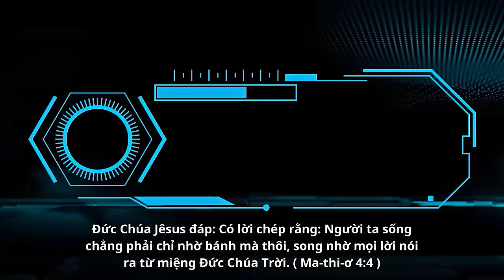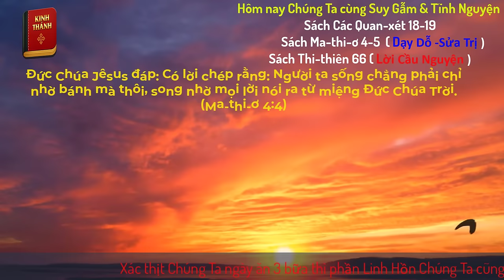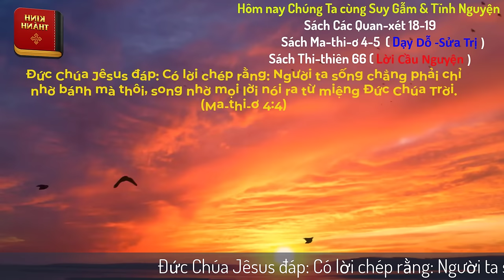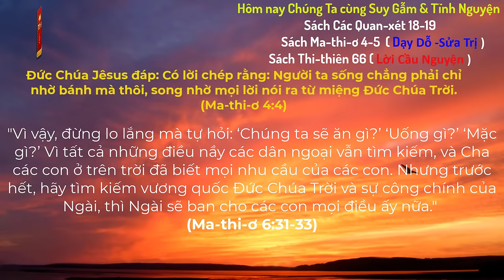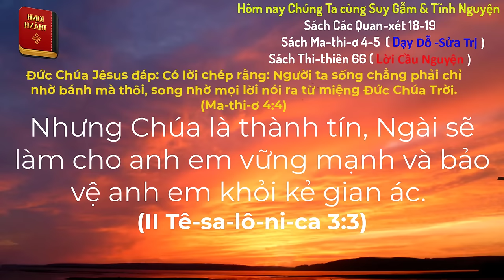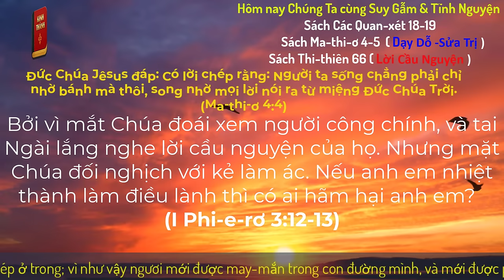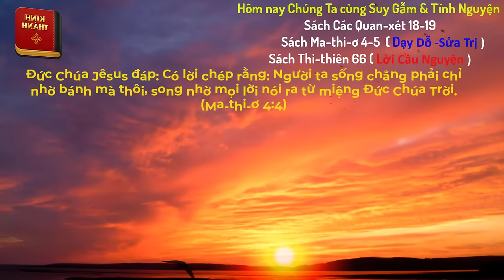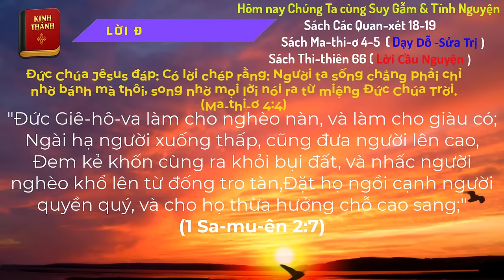Oneway Radio | Tĩnh Nguyện Hằng Ngày 11/08/2024 | Dưỡng Linh cơ Đốc